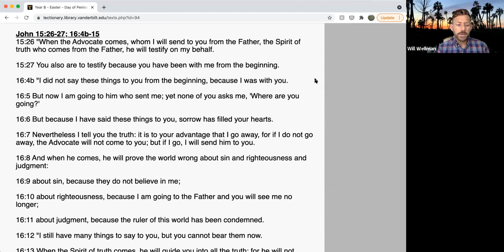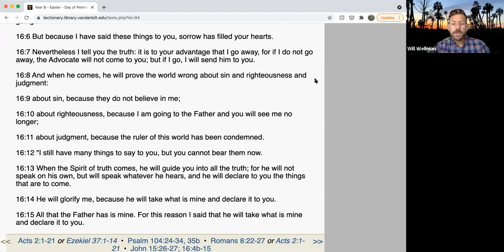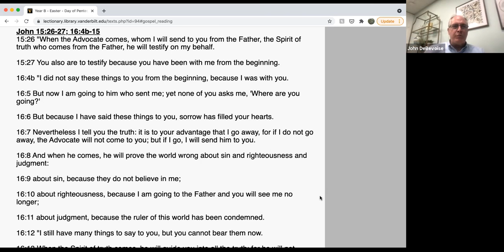Followers of the Way: May 17, 2021